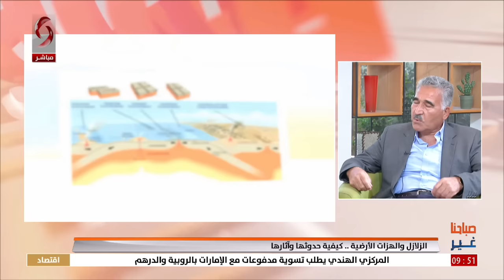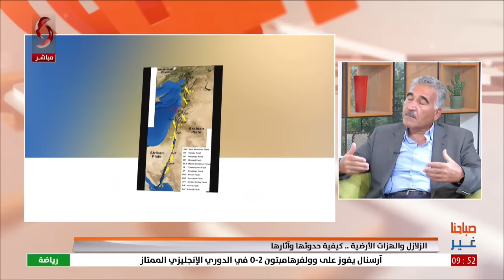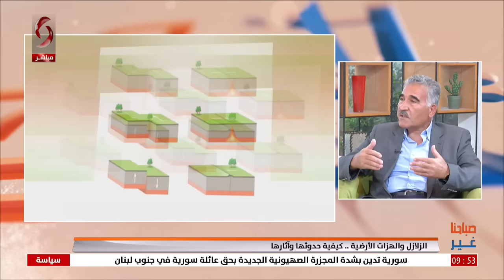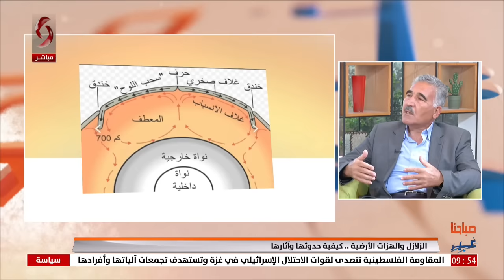نضال شقير _ علم جولوجيا وزلازل | صباحنا غير 2024/8/18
الزلازل والهزات الأرضية .. كيفية حدوثها وآثارها